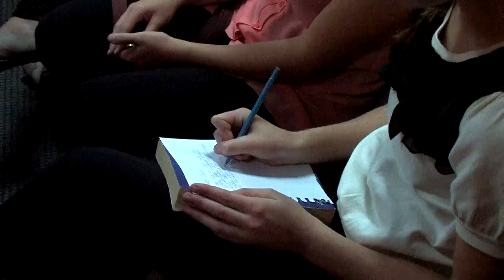Stewardship Of Faith - Pastor